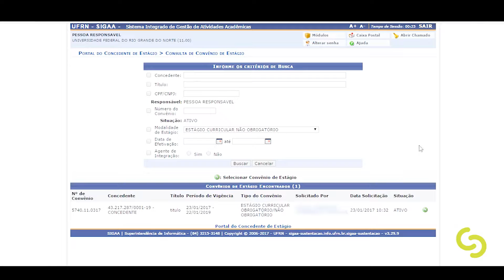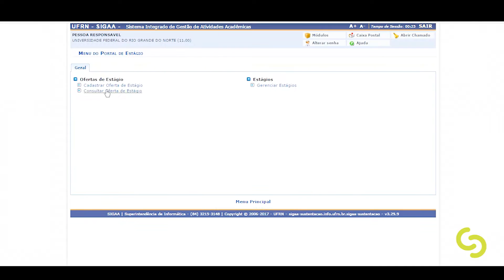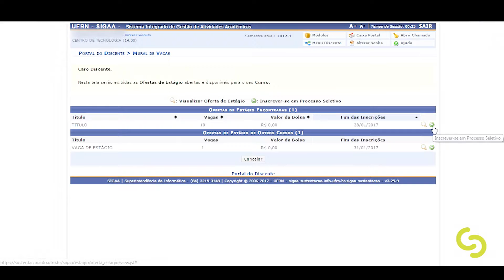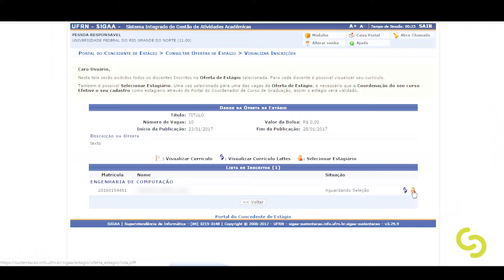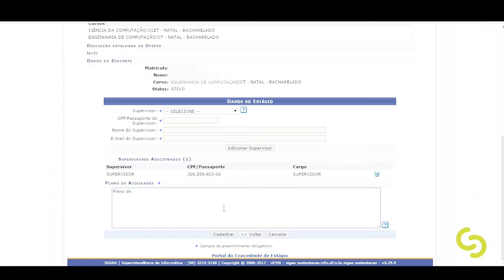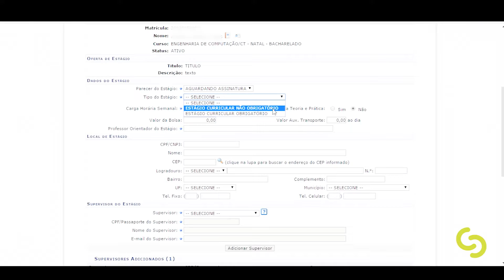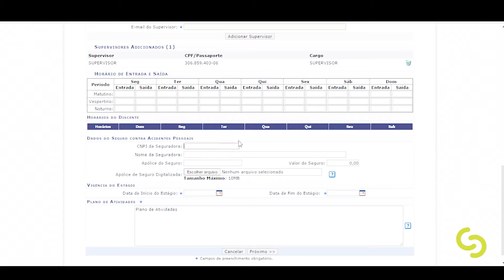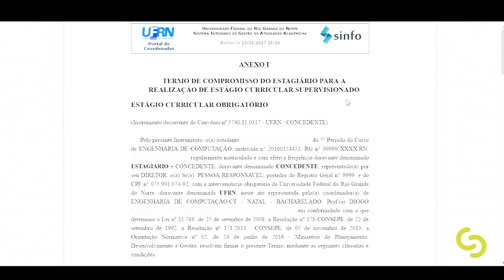Central de Estágios - Parte 2: Ofertas de Estágio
Vídeo do SIGAA referente ao módulo Central de Estágio

Analista: Ana Priscila
Edição: Victor Hugo